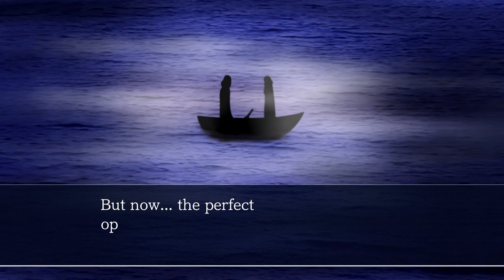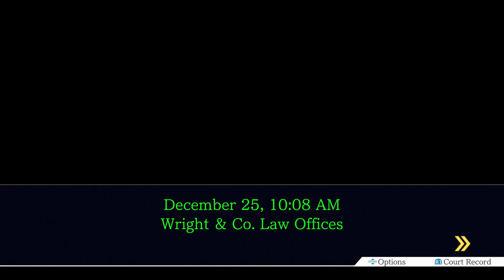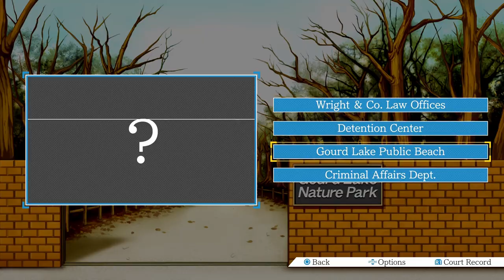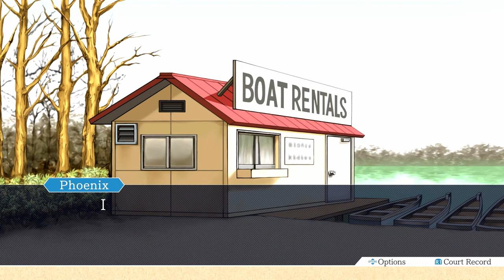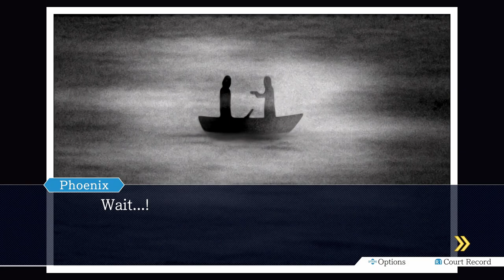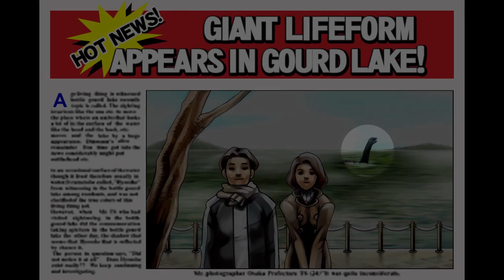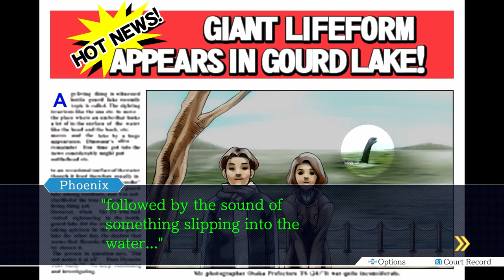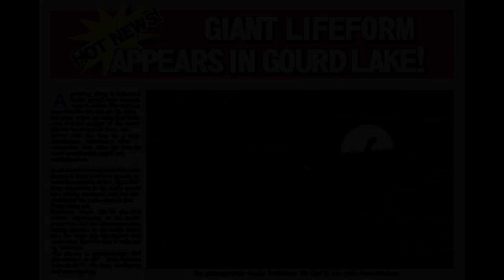Phoenix Wright: Ace Attorney (Blind) - Turnabout Goodbyes [1]